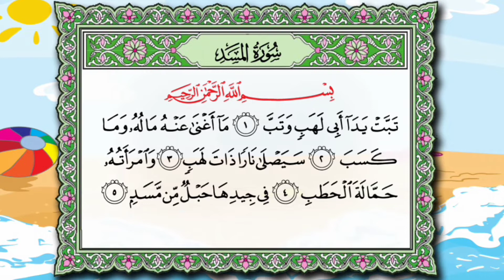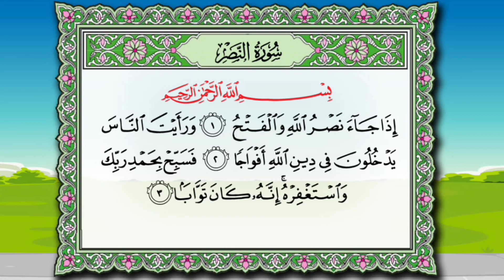سورة المسد و النصر للأطفال جزء عم - surat Al Massad et Annasr pour enfants